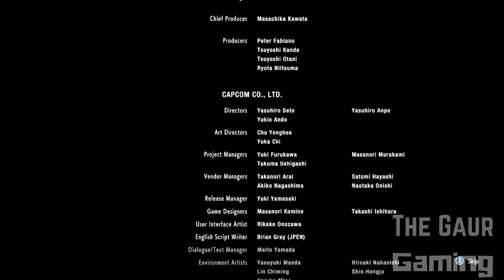Jill Got Thick and Chubby and I Love It | Resident Evil 3 Remake | Big Corsetto Heart Mod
That's right, you guys see that Jill Valentine is so thick and so chubby, that I couldn't control myself. In the world of Resident Evil series, we consider Jill Valentine as one of the beautiful angels specially created for fans like you and me. But when our modder friends take this creation to the next level like this one, we just simply couldn't control ourselves any longer. Hope you leave your thoughts as well as I did in the comment section.

Mod Details:
Jill Valentine - Big Corsetto Heart Mod
Carlos Oliveira - John Wick
Nemesis - Sagat

Our source of the mods/costume are mainly from Nexus Mods website.

Browse more videos on my channel!